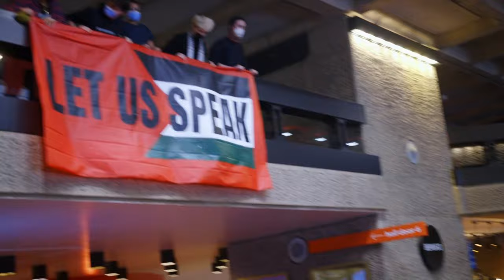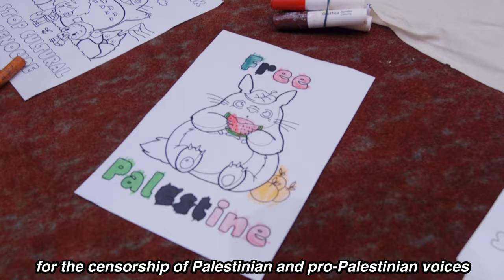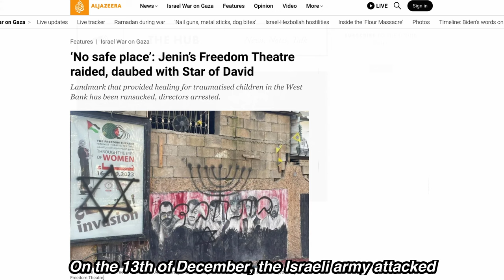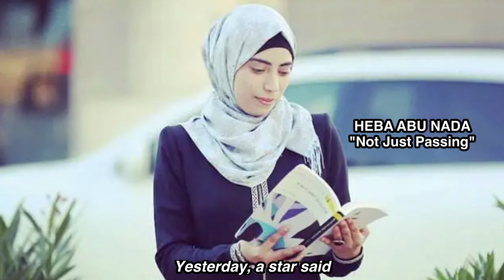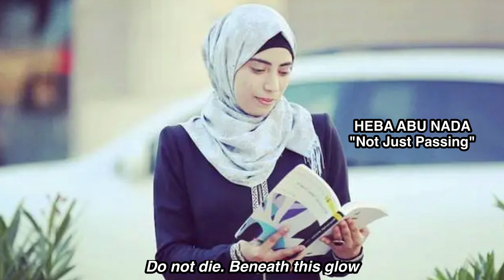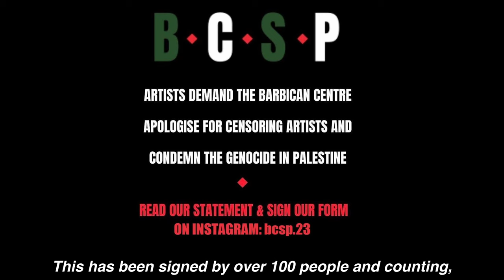Art & Culture Workers, Cultural Workers Against Genocide occupy Barbican for Palestine censorship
On March 16th, London's Barbican Centre was occupied by Cultural Workers Against Genocide with a spectacular guerilla theatre, highlighting the Barbican's appalling and racist censorship of Palestinian artists.

Speakers and recitals highlighted the recent censorship of Radio Alhara and Pankaj Mishra, and the link between silencing Palestinian voices and the dehumanisation of Palestinians generally which aids and abets Israel's ongoing genocide.

Many Palestinian artists have been murdered in Gaza since October 7, including Shahadah Al-Buhaban, Refaat Alareer and Hebu Abu Nada, whose beautiful and heartbreaking poem, "Not Just Passing", was recited here.

Meanwhile The Freedom Theatre in Jenin refugee camp on the West Bank has continued to be targeted by Israeli forces - despite being recently nominated for the Nobel Peace Prize. Their producer, Mustafa Sheta, remains in an Israeli prison as a hostage without trial or charge. Artistic director Ahmed Tobasi was also arrested but thankfully released - but the play about his life, "And here I am", continues to be censored and cancelled around the world.

A group of young artists called Barbican Creatives in Solidarity with Palestine has now formed, demanding an end to censorship and calling on the Barbican to make a publi statement in support of an immediate and permanent ceasefire in Gaza. Over 100 artists connected to the Barbican have already signed their statement, which you can find on Instagram at bcsp.23.

The Barbican is just one of many cultural institutions using the cloak of "neutrality" to hide their liberal racism - and it makes them and others complicit in genocidal war crimes. You can get involved with Cultural Workers Against Genocide to stop them by contacting them on Instagram at cwag_uk.